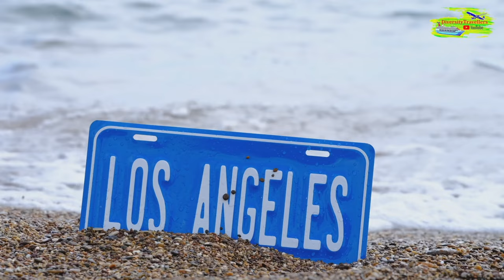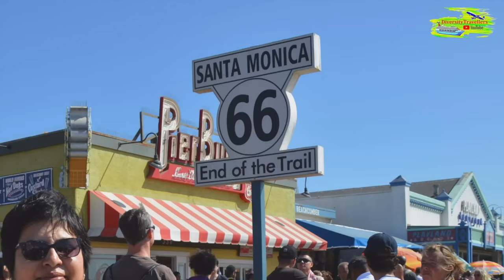Top 10 Must-See Attractions in Los Angeles | Best of the City of Angels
Explore the top 10 must-see attractions in Los Angeles, from iconic landmarks and beaches to cultural hotspots and scenic spots! This vlog is your ultimate guide to experiencing the best of LA, with highlights that make the City of Angels a dream destination for travelers of all kinds.